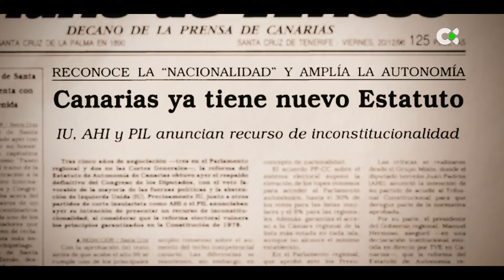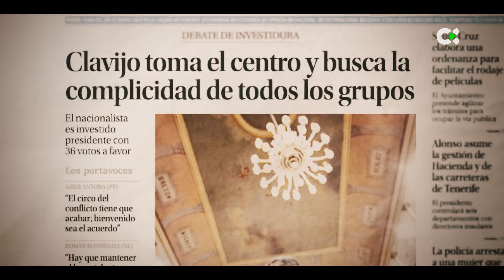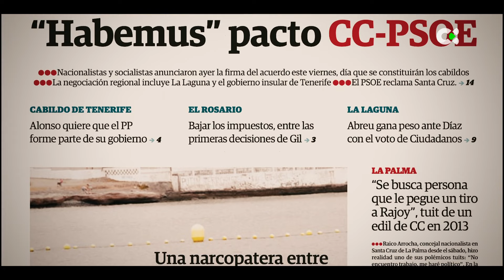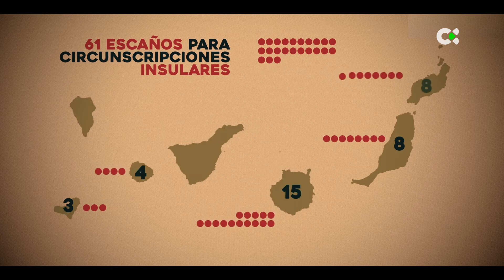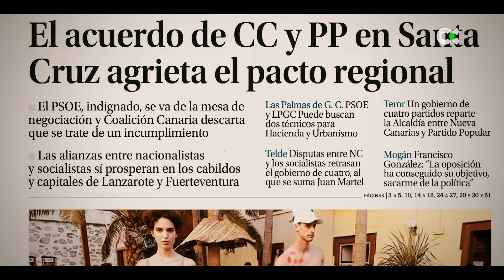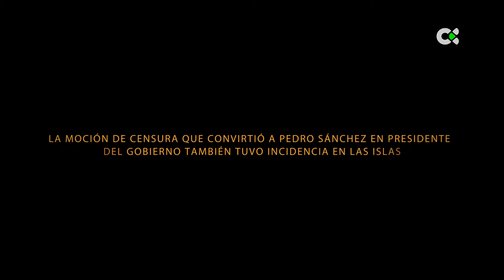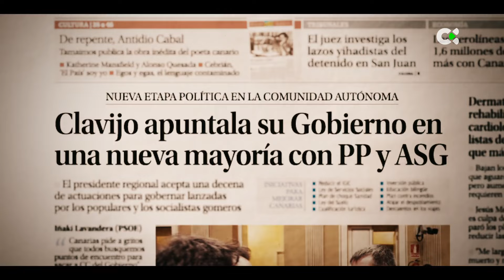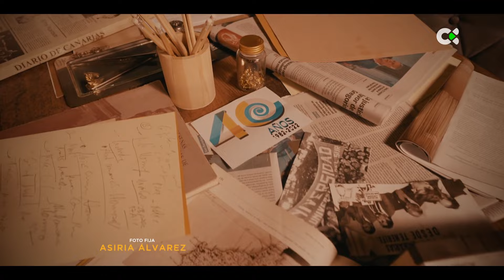Sucedió en Canarias: El sueño autonómico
Programa dedicado a los cuarenta años de actividad del Parlamento de Canarias.